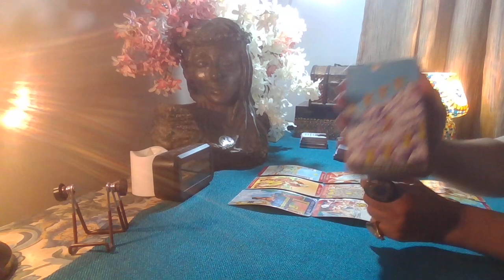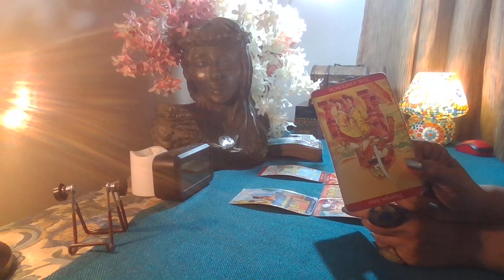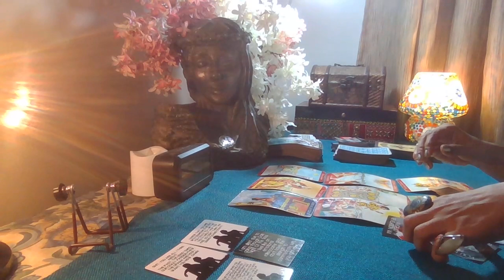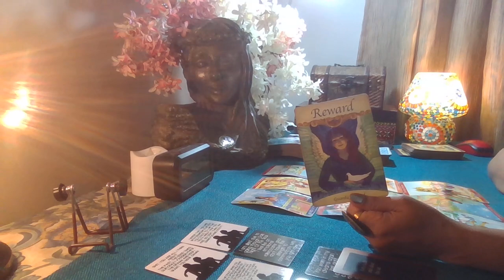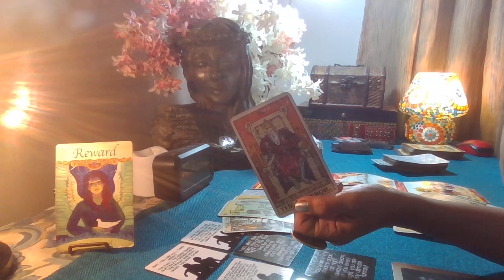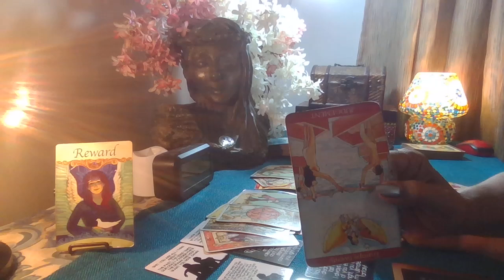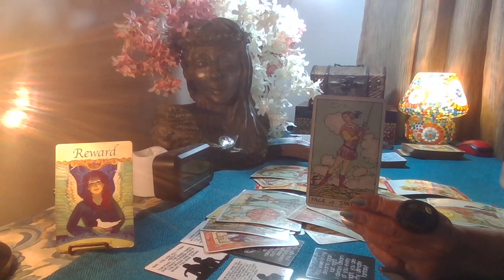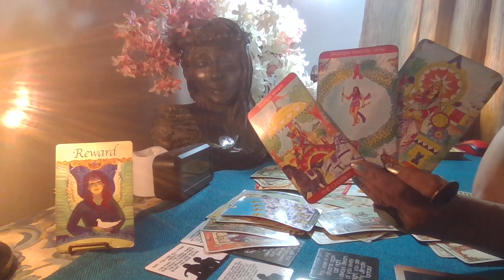Scorpio Tarot - YOU PASSED THE TEST !! / End December 2021 /